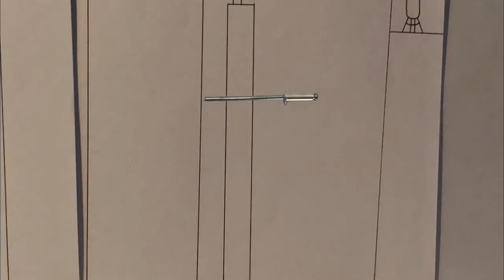Daredevil: Birth of Bullseye - Stop Motion Action Figure Film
This is the first film of my own Daredevil Film Series.

This video took a long time to make.